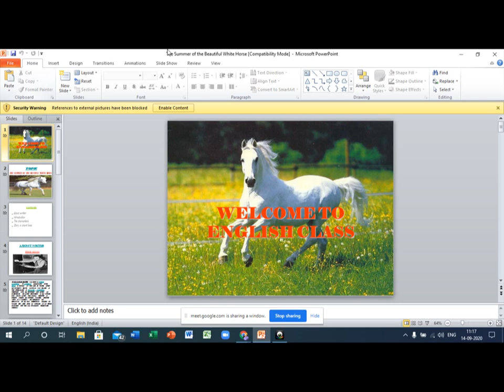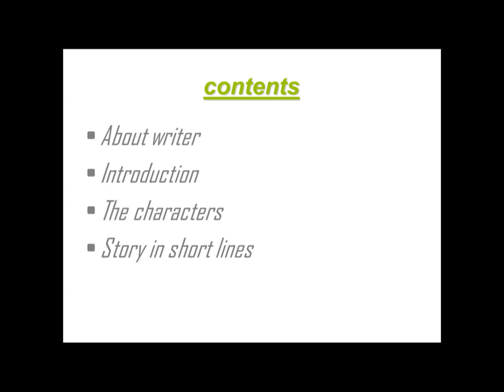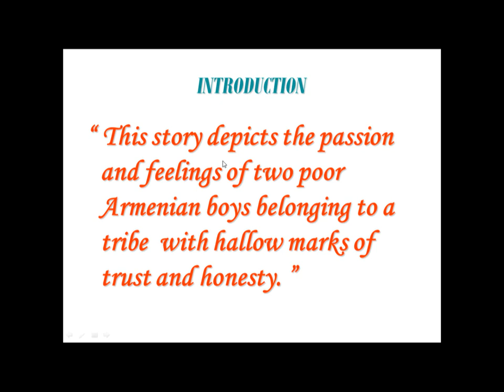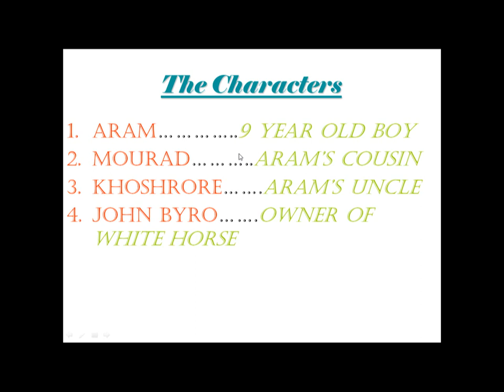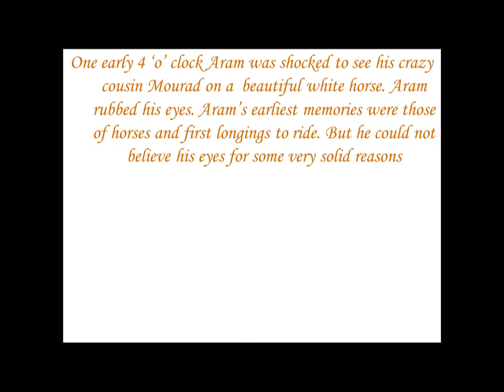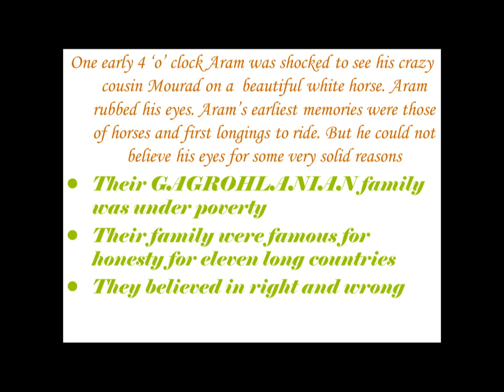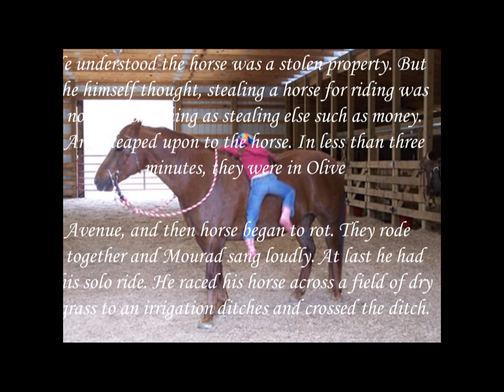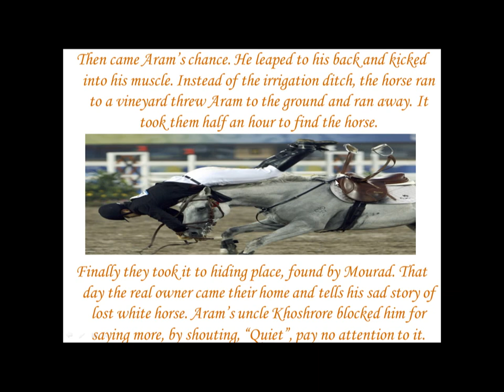The summer of the Beautiful White Horse Part 1